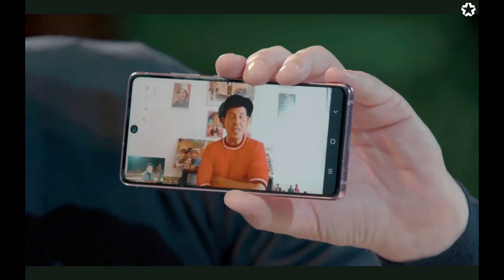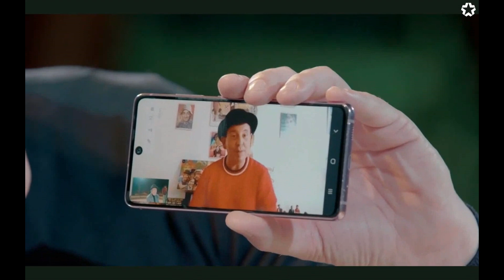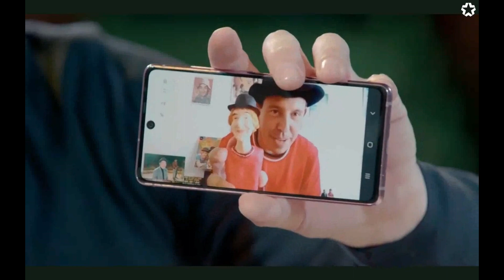Homenaje a Fofito en Telemadrid con mi participación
El canal de televisión Telemadrid le realizó un homenaje a Fofito para el programa Uno de tres millones y fui convocado para hacer una participación, en este video les cuento como llegué y les comparto el momento.